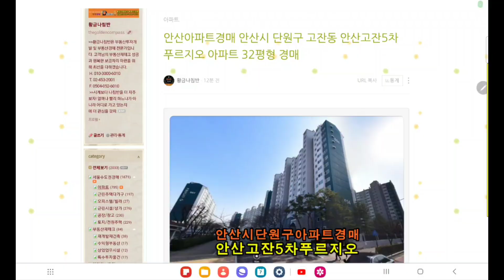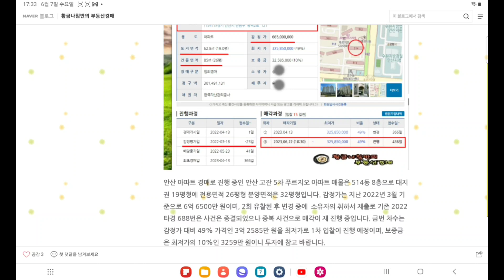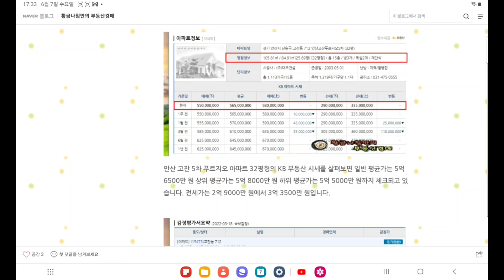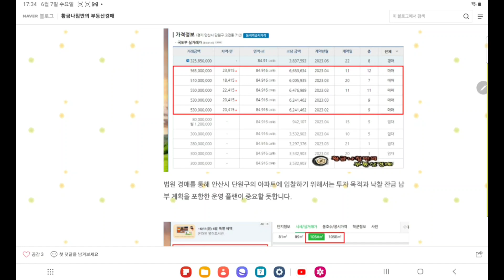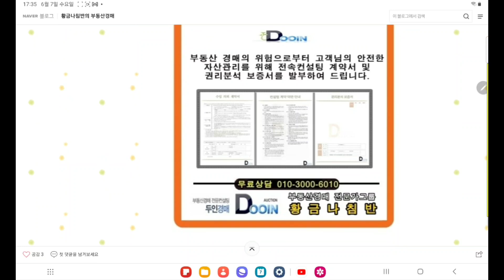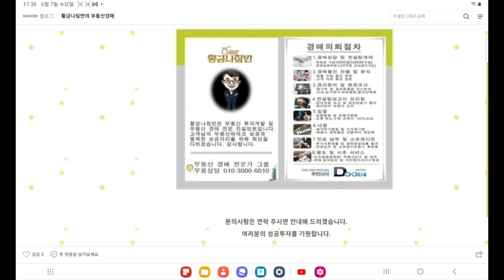경기 안산시 단원구 고잔동 안산고잔5차 푸르지오 아파트 32평형 경매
[ 수원지방법원 안산지원 사건번호 2022 타경 53644 ]
3차 입찰일 2023년 12월 7일

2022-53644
2회 유찰 / 감정가 대비 49%
3차 최저가 3억 2585만 원
입찰보증금 3259만 원
3차 입찰일 2023년 12월 7일